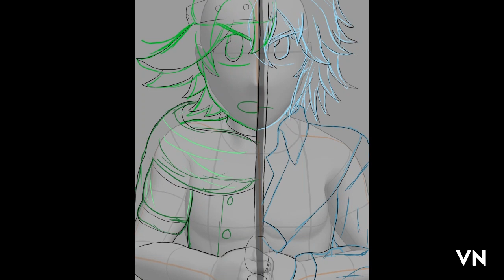Drawing Percival and Meliodas (Seven Deadly Sins/The Four Knights of the Apocalypse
I'm a huge fan of Seven Deadly Sins, plus The Four Knights of Apocalypse. With the recent chapters, I wanted to draw the two protagonists!